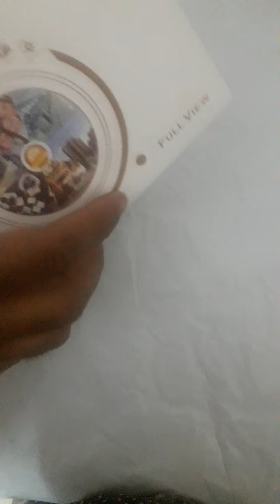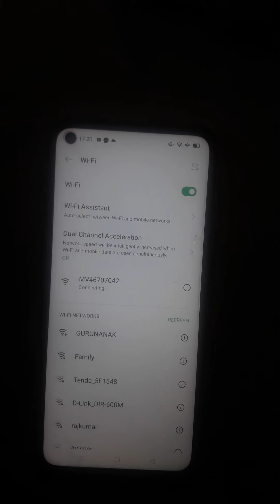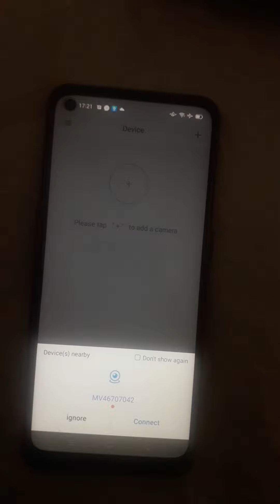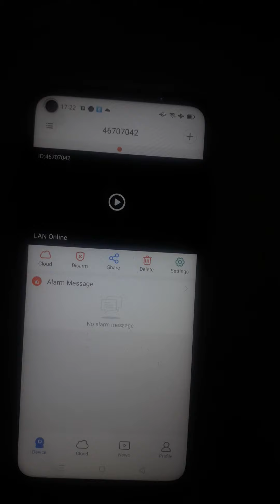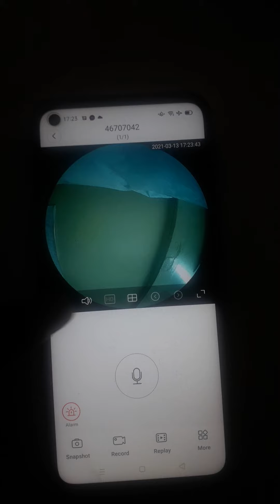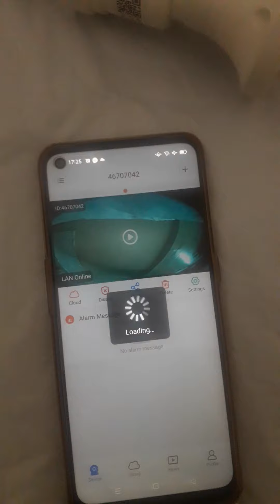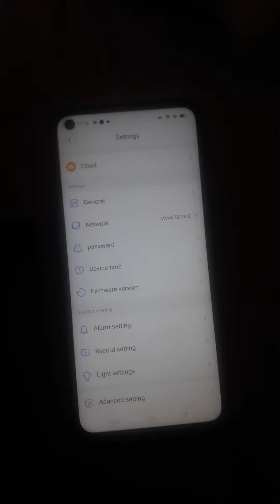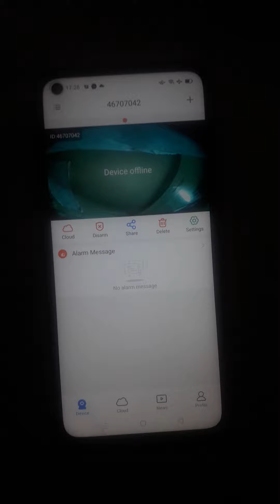Technoview Spy Bulb Camera VR Cam how to setup with v380 pro App Demo Video